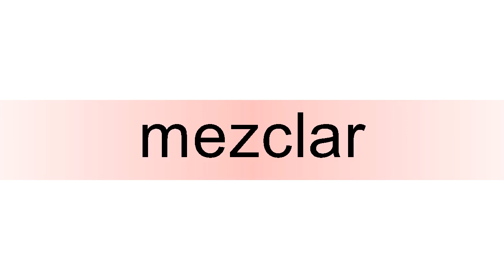How to pronounce mezclar